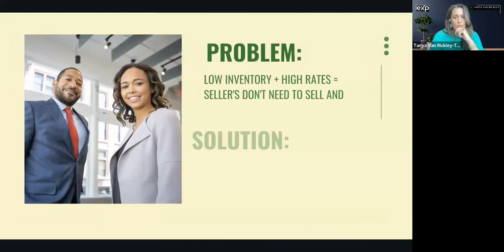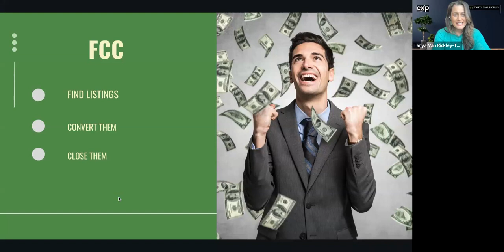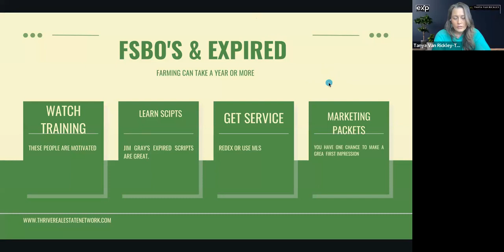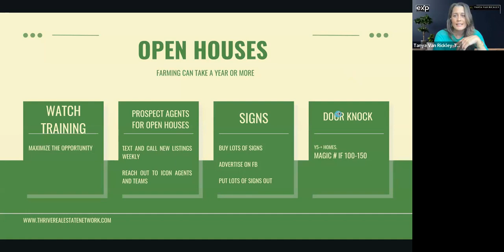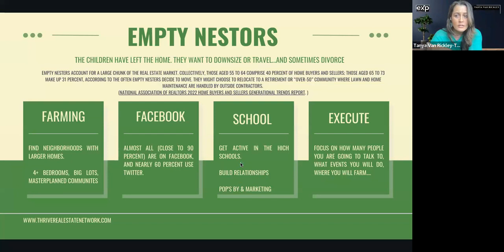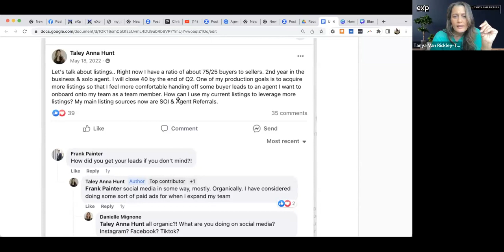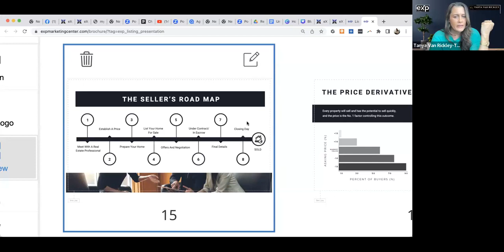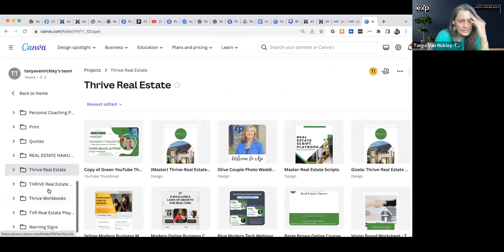Transform Your Real Estate Game with Proven Listing Strategies and Insider Tips!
👉 Ready to take your life to the next level? Let's make it happen together! Schedule a one-on-one session with me and start your life reset journey today.

📌 In today's video, discover the secrets to skyrocketing your real estate sales in our latest video, 'Mastering Sales: Transform Your Real Estate Game with Proven Strategies and Insider Tips!' This must-watch guide dives deep into effective sales tactics, from building a solid listing pipeline and navigating market challenges like low inventory and high-interest rates to mastering the art of client pre-qualification and leveraging innovative marketing strategies. Whether you're a seasoned agent or new to the field, our insights on competence, confidence, and community engagement will empower you to excel in today's competitive real estate landscape. Don't miss out on these invaluable tips – tune in now and start transforming your approach to real estate sales!

✨If you're looking for inspiration, practical advice, and a fresh perspective on life transformation, you've come to the right place. Join me, Tanya, on this incredible journey as we explore the pathways to personal growth and success.

💡 Highlights of this video:
(00:00) - Introduction to finding listings in real estate and dealing with low inventory and high-interest rates.
(01:06) - Discussing the importance of finding motivated buyers and sellers, and avoiding time-wasters.
(02:38) - Strategies for converting potential listings and the necessity of knowing sales scripts in a skill-based market.
(05:12) - Emphasizing the importance of personal engagement in communities, like organizing events, for real estate agents.
(09:17) - The concept of relationship building in the current market, both with clients and other agents, for future collaborations.
(13:36) - Strategies for farming a neighborhood effectively, including leveraging social media and community groups.
(19:55) - The role of marketing packages in attracting potential listings and tips on creating effective listing packets.
(28:05) - Door-knocking strategies and tips for real estate agents, including how to approach potential sellers.
(37:07) - Focusing on military families and PCS (Permanent Change of Station) markets for real estate opportunities.
(47:31) - Discuss how to use current listings to gain more listings and the role of social media in real estate marketing.

Your support means the world to me. Remember, your journey to a better life starts with a single step. Let's take that step together!